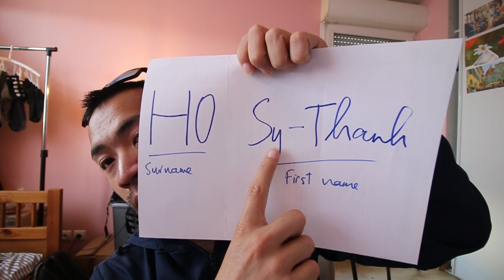How France ruined my name...